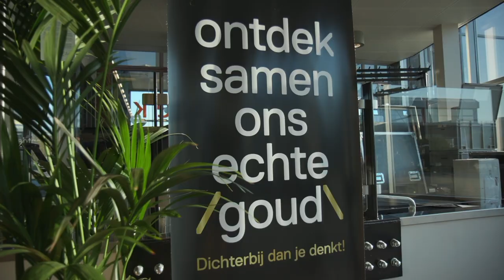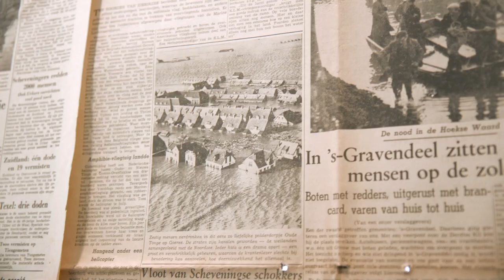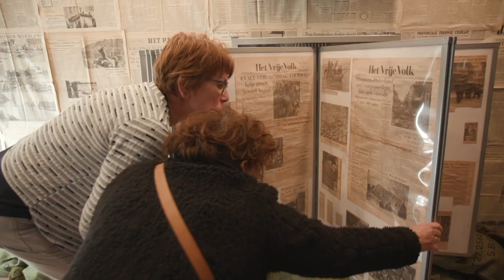Museumweek 2019: Gouden pop-up museum Zierikzee met Kim-Lian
Scholieren uit het voortgezet onderwijs die hun eigen museum mogen samenstellen? Tijdens de Nationale Museumweek kan dat! Leerlingen van Pontes Pieter Zeeman openden vandaag een eigen pop-up museum met voorwerpen uit het Watersnoodmuseum (Ouwerkerk): “alle voorwerpen hebben een emotionele waarde voor families hier in de buurt. Wij hebben zelfs ervaringsdeskundigen mogen spreken voor dit pop-up museum. Daarmee weten we nu écht waar we vandaan komen!” Tijdens de Nationale Museumweek worden 8 pop-up musea door het hele land geopend.

Voor het Watersnoodmuseum is het pop-up museum een bijzondere ervaring: “onze collectie en het museum vertellen een verhaal met impact op de hele provincie. Onze collectie is vooral van emotionele waarde; het zijn herinneringen aan de grootste watersnoodramp uit onze geschiedenis. In dit pop-up museum komt dat verhaal geniaal tot leven doordat de leerlingen de koppeling hebben gemaakt met overstromingen van nu!” aldus museumdirecteur Siemco Louwerse.

Voor rector Peter van der Gaag is het pop-up museum geslaagd: “de leerlingen zijn heel enthousiast en voortvarend te werk gegaan en hebben alles zelf bedacht en uitgevoerd. Daarmee is het een onvergetelijke creatieve ervaring voor ons allemaal!” Ook Ankie Smit, Wethouder Schouwen-Duiveland, ziet de kracht van de tijdelijke tentoonstelling: “de leerlingen hebben onze Zeeuwse relatie met het water echt weten te vatten. We leven met én van het water maar er zijn ook gevaren!” De hele provincie Zeeland is trots op dit pop-up museum aldus gedeputeerde Jo-Annes de Bat: “belangrijk om dit verhaal door te geven aan de jongere generaties. De school heeft met dit pop-up museum de verhalen van de watersnoodramp nieuwe relevantie gegeven!”

Over de Nationale Museumweek
De Nationale Museumweek is een jaarlijks terugkerend evenement waarbij ruim 400 musea in het hele land, hun collecties op een niet te missen wijze in de schijnwerpers zetten. En zodoende ambassadeurs, fans én nieuw publiek uitnodigen om zich te laten verrassen, inspireren of confronteren met een enorm cultureel kapitaal dat van ons allemaal is: ons échte goud. Musea zullen tijdens deze week op geheel eigen wijze aansluiten bij het overkoepelende thema ‘Ontdek samen ons échte goud, dichterbij dan je denkt!’ Het beoogde resultaat is een sterkere binding van alle inwoners van ons land met de collectie Nederland.